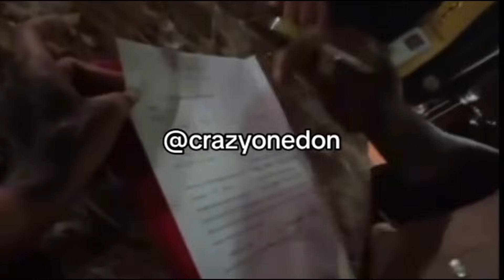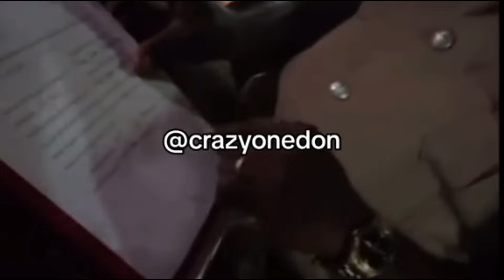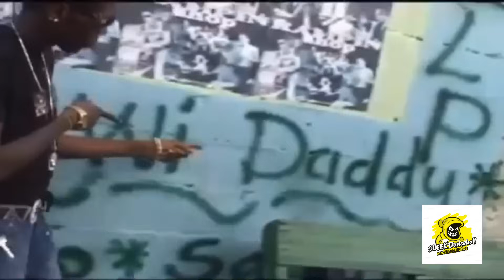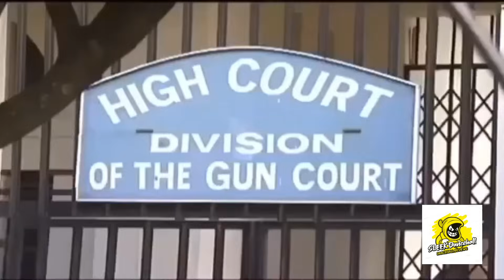What Took Place At Vybz Kartel Kids Home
Members of the Jamaica Constabulary Force carried out a search of incarcerated entertainer VYBZ KARTEL kids home the other day in Ochi Rios, Jamaica seemingly they had the wrong address and there was a stand off between the Palmers and law enforcers in which they continued to carry out their search in which no weapons nor drugs were found no one was arrested.